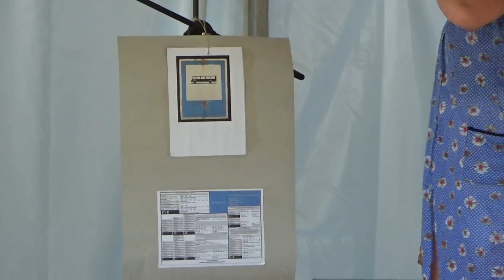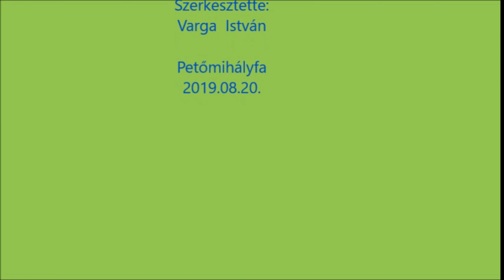Petőmihályfai hegyi vigadalom 2019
Hegyháti Napok 2019. Petőmihályfai Hegyi vigalom. Körmendi Senior Néptánc együttes és Kabai Alex fellépésével. Vargaklub felvételével.